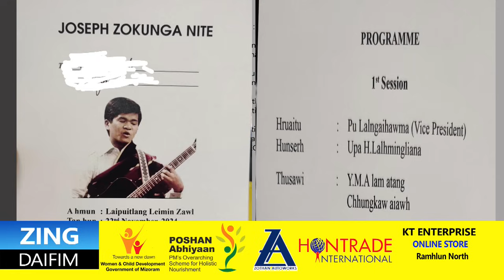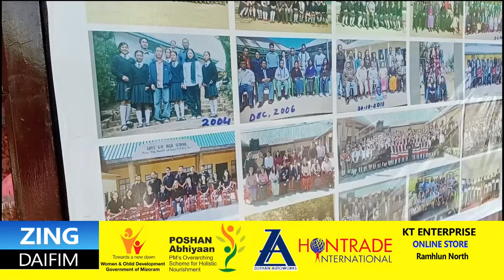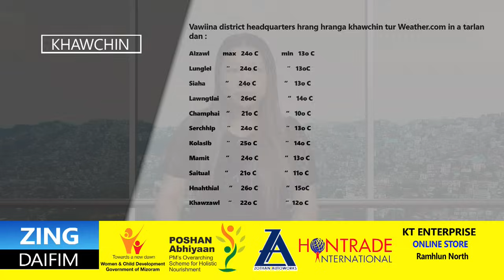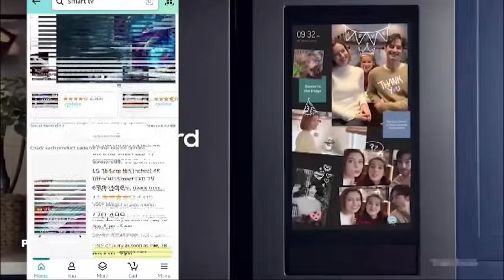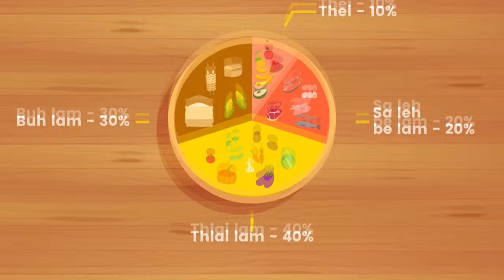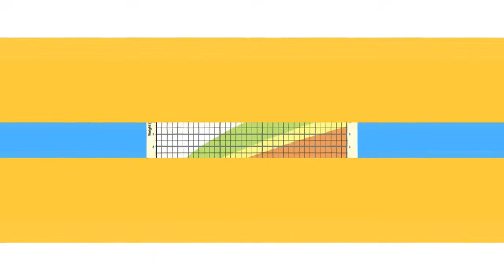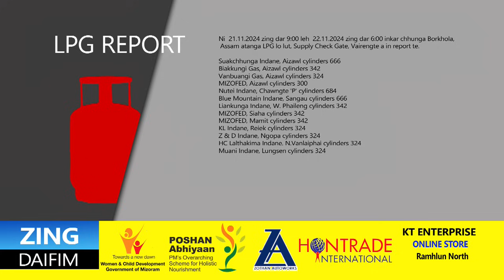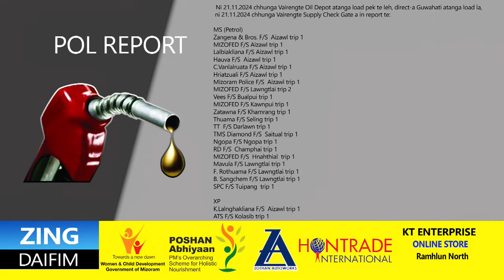Zing Daifim -22nd Nov 2024